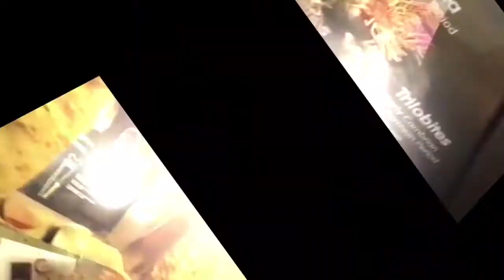Buwan By Juan Karlos Cover | Captain Uno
another cover guys. I hope you enjoy watching 😊